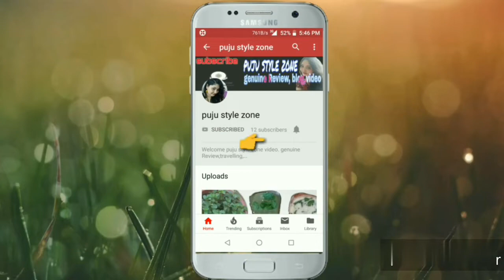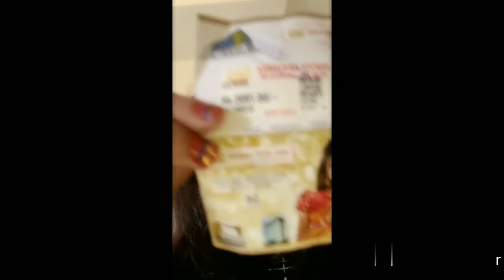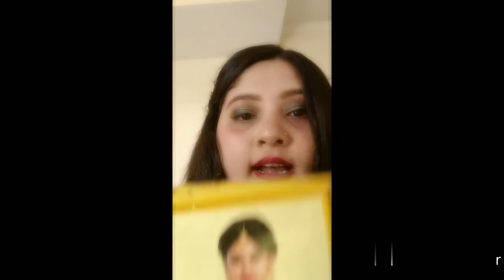Pure Kanjivaram Saare....(party,fuNction,all type parties)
Pure Kanjivaram Saare for all purpose . If you are interested to buy this saari.
address -
SARAVANA STORES
No.2 Rajiv Gandhi Salai (OMR),Kara pakka,Sholinganallur,
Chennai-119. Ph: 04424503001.